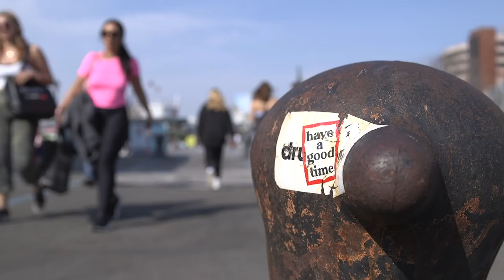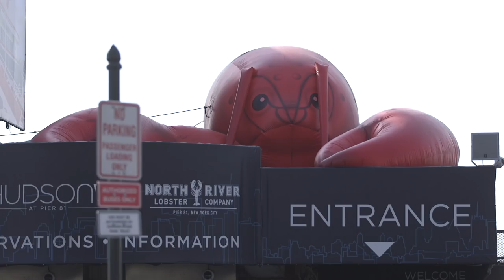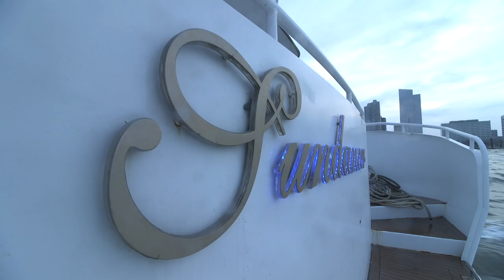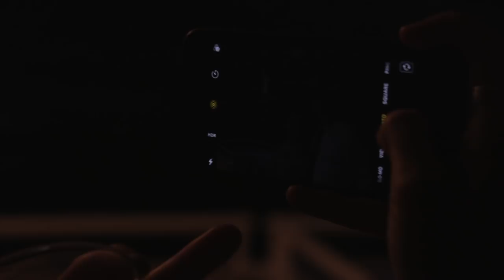Sepideh and Brennan Biddle's Wedding April 14 2018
Two and a half years after getting married, Sepideh and Brennan finally have their wedding reception. A yacht left the west side of New York City, and spent 5 hours on the Hudson and East Rivers.

Thank you, everyone, for coming!